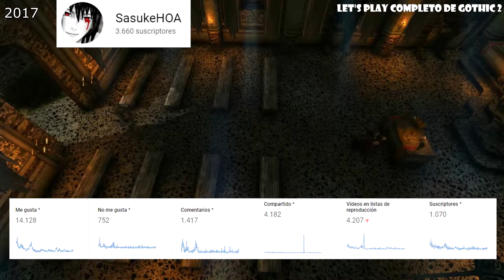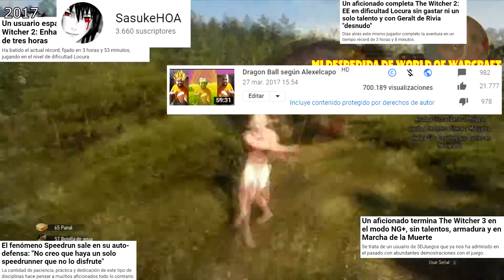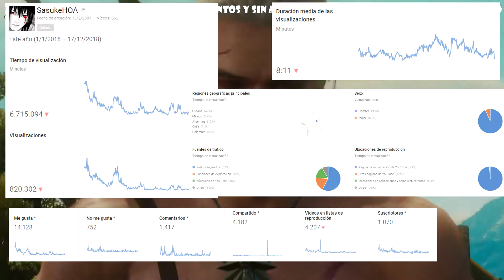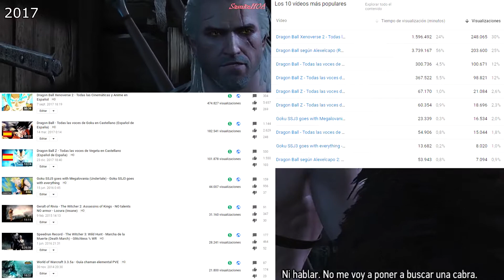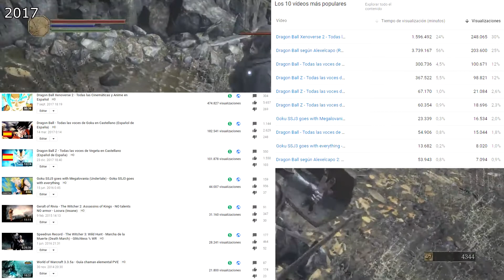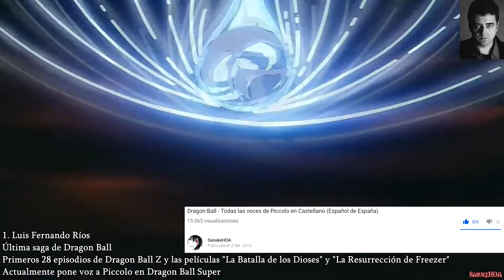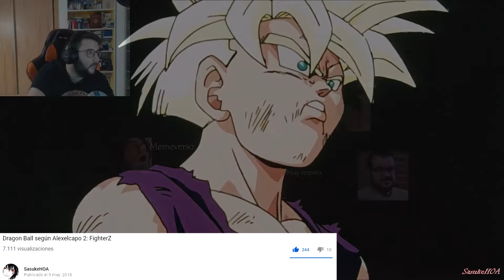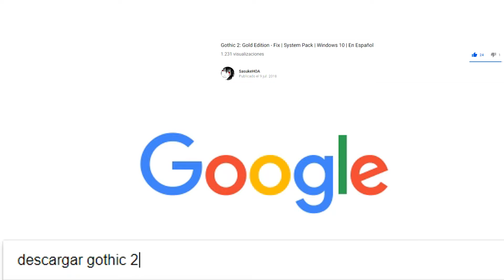Mejores momentos del canal 2018